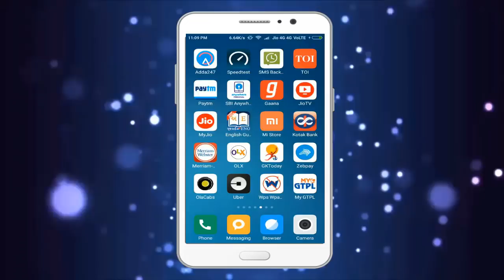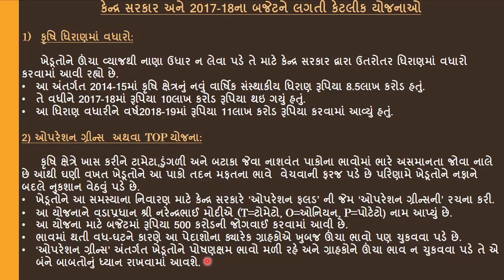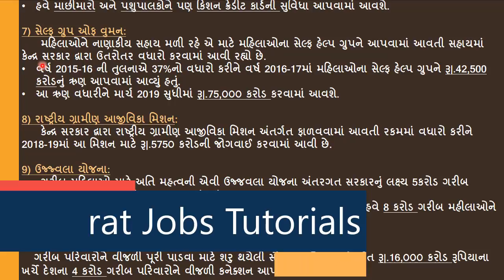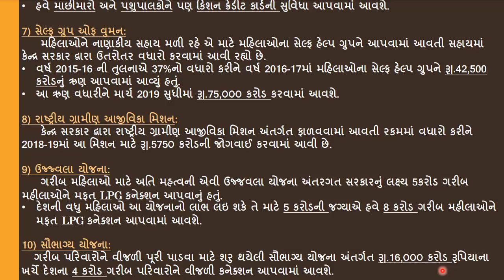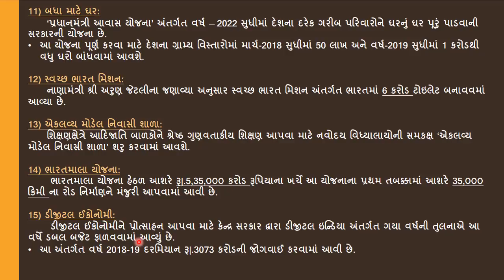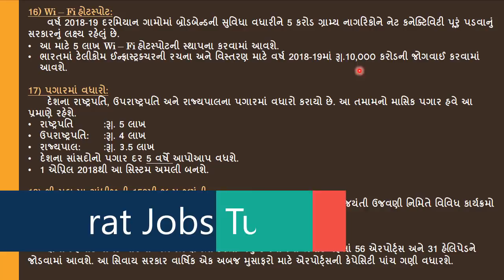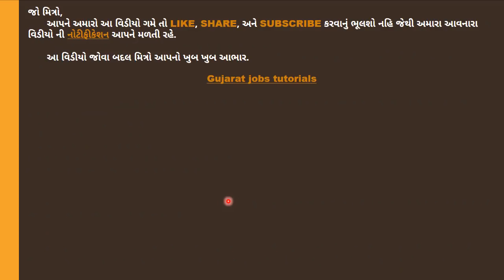Indian Government Schemes List PDF | Indian Budget 2017-18 |Sarkari Yojanao|Central Goverment Scheme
Indian Government Schemes List PDF | Indian Budget 2017-18 | Sarkari Yojanao | Goverment Scheme

India & Gujarat Yojana 2018 | India & Gujarat Government Schemes | ભારત અને ગુજરાત સરકાર ની યોજનાઓ | Yojna List  |

gujarat sarkar yojana in gujarati pdf 2016,
gujarat government yojana list in gujarati pdf,vidhva sahay yojana form,vidhva sahay yojana form in gujarat,vidhva pension yojna gujarat,govt yojana list,gujarat government schemes pdf,gujarat sarkar ni yojana 2016